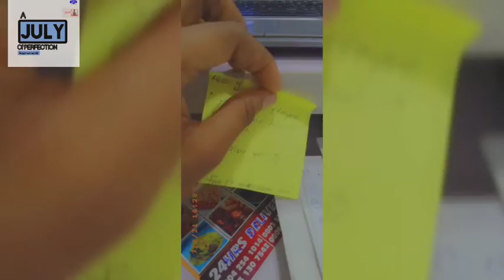New Month//July4Me//Words of Affirmation//Colleagues Reactions to PR note..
So I decided to do this random unprepared video..
I had read something about guilt tripping, actions and reactions towards those who seem not to be on the path of light even among the Christian brethren...

Sometimes these actions/reactions ain't intentional, so if you find yourself in that space at anytime, you should tell yourself love is greater and come off it...

For the one who feels guilty or judged whilst on the journey to conforming, don't stay back or be discouraged.. Remember Christ is the Icon, and even when you are shown love, that doesn't also mean anyone is trying to pamper whatever vices you are involved with. it's just a way to say you can trust and be confident to be with those in light, so work towards living those negatives, cause Jesus wants you.
Yes..He does and He cares alot.